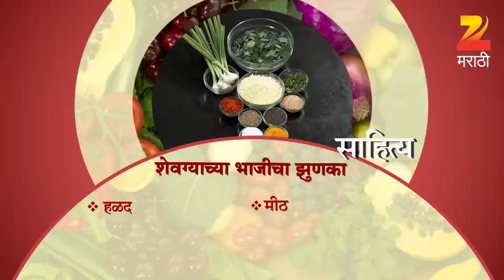Ep 2462 | Aamhi Saare Khavayye - Zee Marathi Serial -Watch Full Series on Zee5 | Link in Description